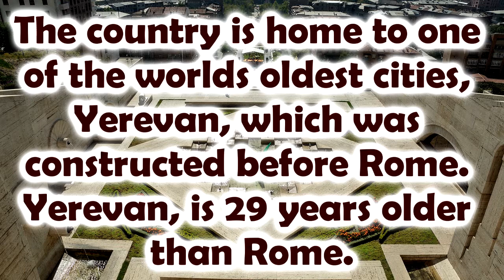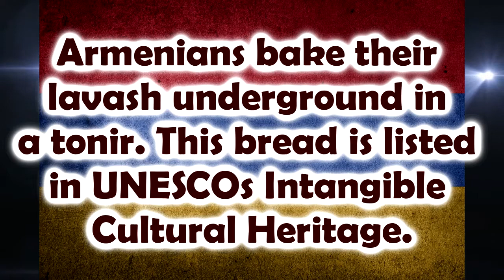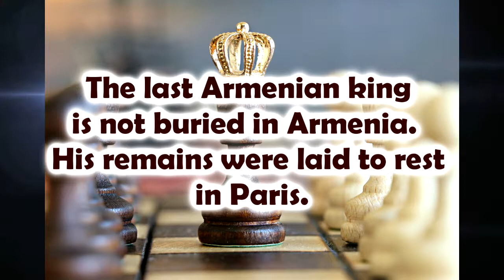10 Fun and Interesting Facts About ARMENIA I Armenia facts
Find out interesting and fun facts about Armenia:
1.  The country’s national symbol is Mt. Ararat, but Mt. Ararat is actually located in Turkey. And while it may actually be inside of Turkey, Armenians get a phenomenal view of it.
2. When held upside down, the Armenian flag resembles the Colombian flag. There is a city in Colombia called Armenia
3. All students have to take chess as a compulsory subject in school and there are even exams for it!
4. The country is home to one of the world’s oldest cities, Yerevan, which was constructed before Rome. Yerevan, is 29 years older than Rome.
5. There’s a "stork village" in Armenia
6. Armenians bake their lavash underground in a tonir. This bread is listed in UNESCO’s Intangible Cultural Heritage.
7. Yerevan, Armenia’s capital city, is fondly referred to as the "pink city" due to various shades of pink in many buildings.
8. The first church in the world was built in Armenia
9. There are more Armenians currently living outside Armenia than there are in the country. Most of its people fled the country during the genocide.
The total Armenian population living worldwide is estimated to be 11,000,000. Of those, approximately 3 million live in Armenia
10. The last Armenian king is not buried in Armenia.  His remains were laid to rest in Paris.